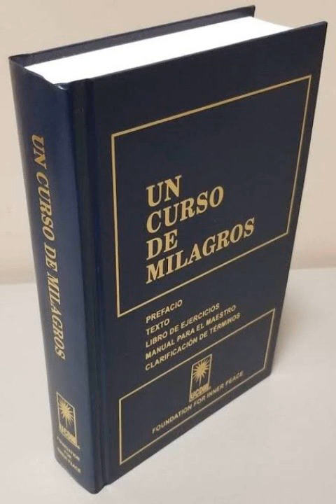MANUAL PARA EL MAESTRO. PARTE 14 Y 15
Parte 24 y 15 del Manual para el maestro de Un curso de Milagros